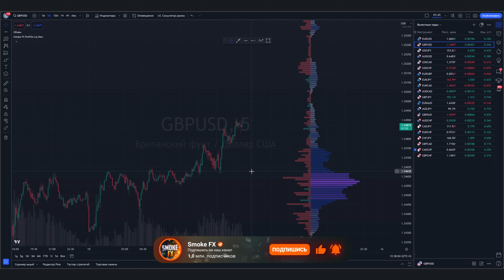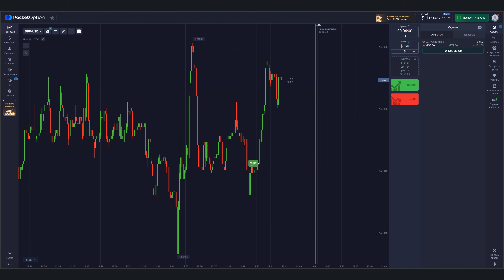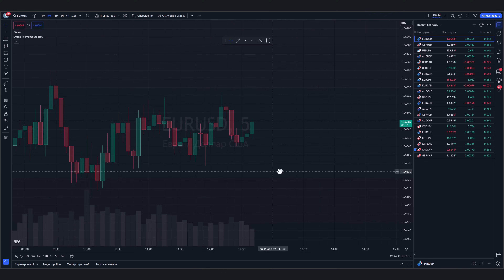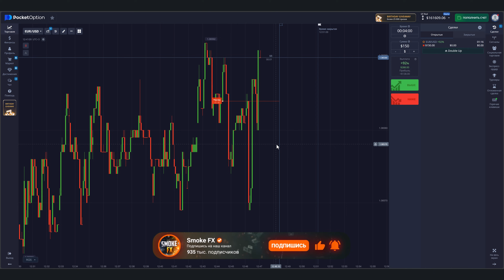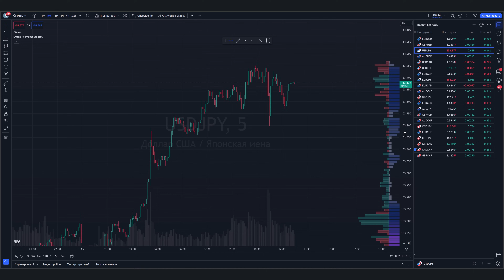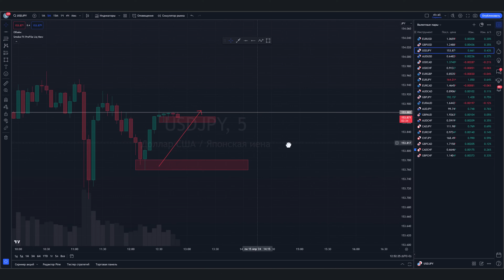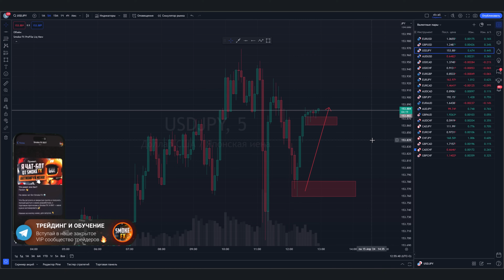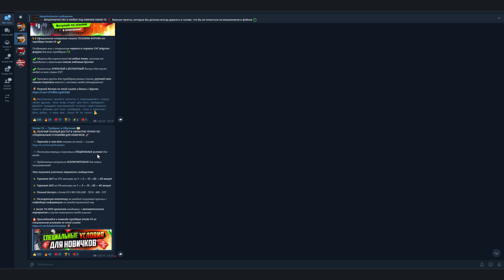Трейдинг РЕАЛЬНЫЙ ЗАРАБОТОК ДЛЯ КАЖДОГО! ОБУЧЕНИЕ ТРЕЙДИНГУ С НУЛЯ! ТРЕЙДИНГ ОБУЧЕНИЕ